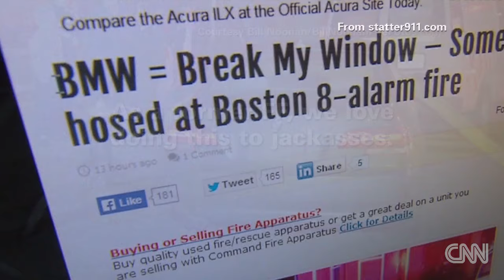Parked by hydrant? BMW = Break My Window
Firemen stuck the hose WHERE? CNN's Jeanne Moos reports on a BMW's "Backdraft" moment.